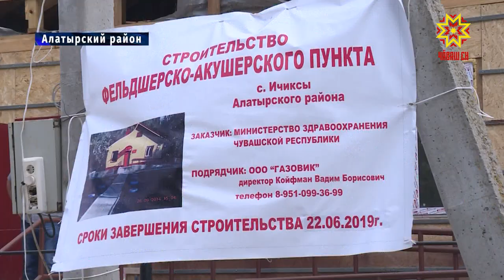Новый ФАП откроется в г. Алатырь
В селе Ичиксы Алатырского района ко дню республики откроется фельдшерско-акушерский пункт. Здание уже построено, сейчас завершаются работы по благоустройству.